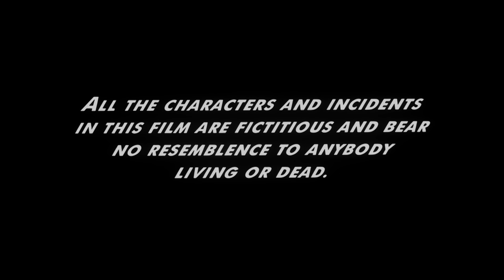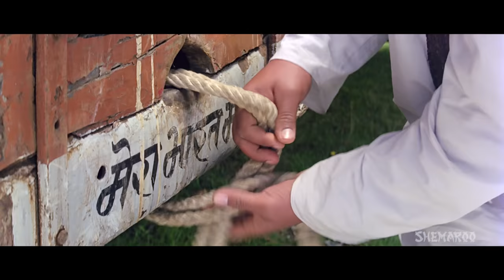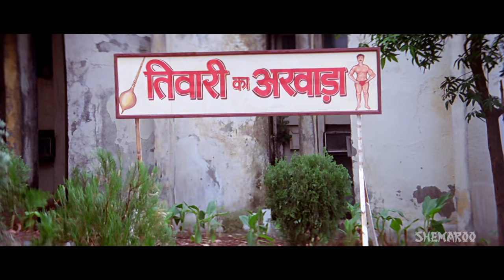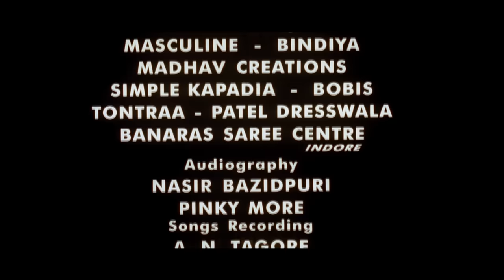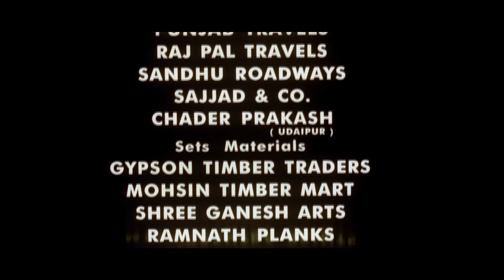Ajay {HD} - Sunny Deol - Karisma Kapoor - Superhit Hindi Movie - (With Eng Subtitles)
Movie Starts At: 1:14

Best Scene from the Movie: 1:21:31

Ajay is a story about a young guy named Ajay who lives with his mother and sister in a village. The village is ruled by two evil brothers Raja Brijraj Singh and Chote Raja Ranbir. Rama their niece comes to visit the village. She is a brat and thinks too highly of herself, she belittles poor people. Once she goes river rafting and almost drowns, this is when Ajay comes to her rescue and saves her. He instantly falls in love with her, but she hates him as he is not of her stature. This love hate relationship blooms into undying love for each other. But Rama’s uncles are strongly against this relationship. Watch what will Ajay do for his love?